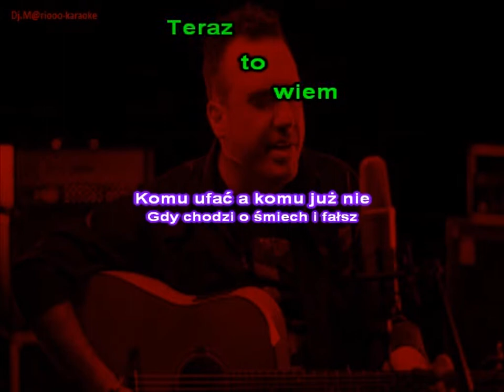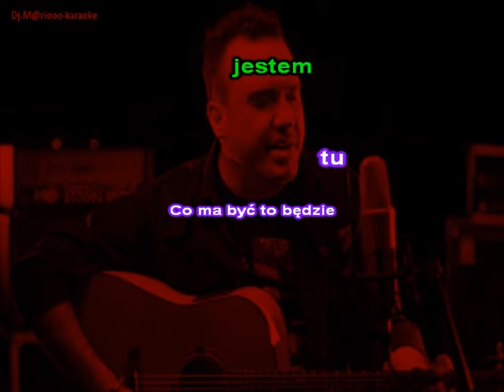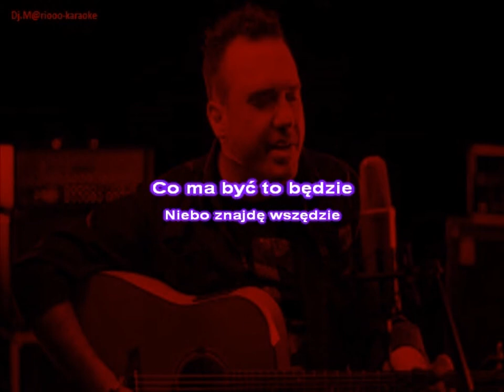Karaoke Szymon Wydra & Carpe Diem - Teraz wiem